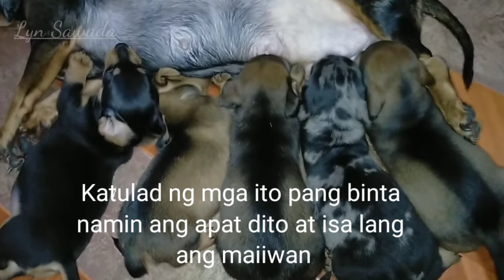BONDING OUR DASCHUND PUPPIES/Lyn Sawada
Bonding, playing our Cute and adorable Dachshund Puppies, happy moments